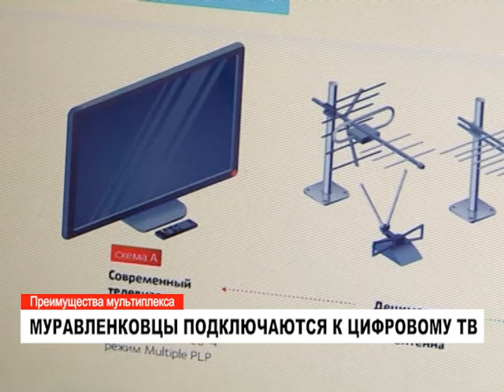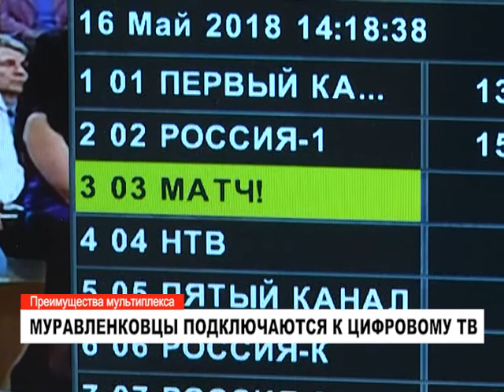Цифровое телевидение - бесплатно